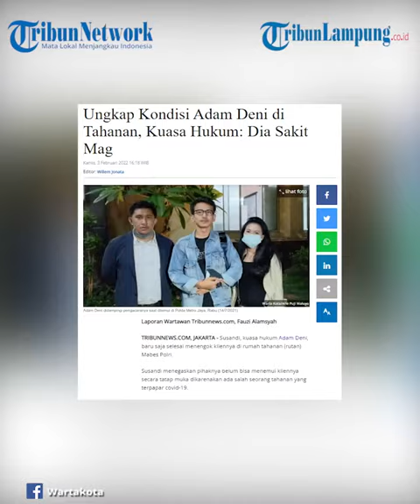Kondisi Adam Deni Diungkap Kuasa Hukum Alami Sakit Mag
TRIBUNLAMPUNG - Susandi, kuasa hukum Adam Deni, baru saja selesai menengok kliennya di rumah tahanan (rutan) Mabes Polri.
Susandi menegaskan pihaknya belum bisa menemui kliennya secara tatap muka dikarenakan ada salah seorang tahanan yang terpapar covid-19.
"Kami tadi tengok ke bawah, ketemu Mas Adam Deni. Tapi, dikarenkan ada yang positif satu di Rutan, kami tidak bisa ketemu (secara langsung)," kata Susandi di gedung Bareskrim, Mabes Polri Jakarta Selatan, Kamis (3/2/2022).
Kendati demikian, Susandi mengatakan kondisi Adam Deni saat ini mengalami sakit mag atau lambung.
"Tetapi, kami sempat bicara lewat Kabagnya (Kepala Bagian) Kondisi beliau sekarang lagi sakit mag, sakit perut," ungkap Susandi.
"Lagi ditangani oleh klinik kepolisian," imbuhnya.
Sebagai informasi, kabar penangkapan Adam Deni telah dibenarkan oleh Karo Penmas Divisi Humas Polri Kombes Ahmad Ramadhan.
Adam Deni ditangkap pada Selasa (1/2/2022) malam.
Apapun kasus tersebut merupakan laporan dari seseorang berinisial SYD. SYD melaporkan Adam Deni pada 27 Januari 2021
Videografer Tribunlampung.co.id / M Hamdan Syakirin